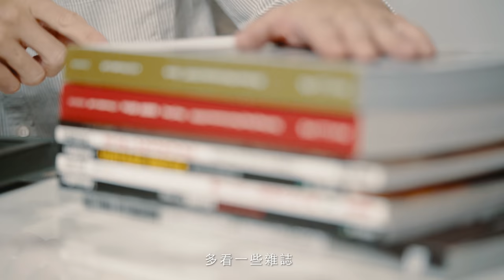我的手錶歷程 | MY WATCH STORY: CASIO TO VINTAGE ROLEX TO GERALD GENTA DESIGNED WATCHES《EWC Vlog Vol. 2》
愛錶成癡的Sunny，從小時候第一隻錶CASIO,後來的SWATCH ，直到大學畢業後工作開始存錢才開始踏入這個手錶的無底洞，曾經也很狂熱於古董Rolex，直到後來發現GERALD GENTA這位手錶界的畢卡索，才找到屬於自己真正喜愛的古董錶。來聽聽這一路上Sunny對收藏古董錶的心境轉變吧！